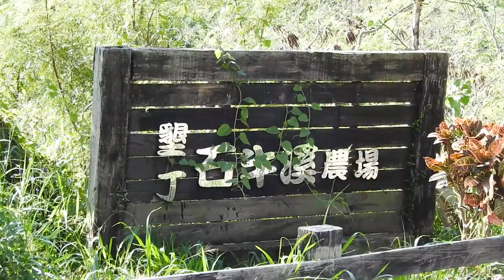台灣屏東墾丁石牛溪農場-二館---新館漫步酒莊 by Nikon P900